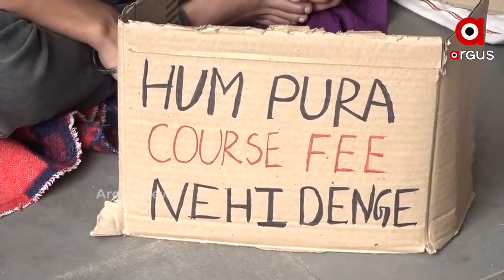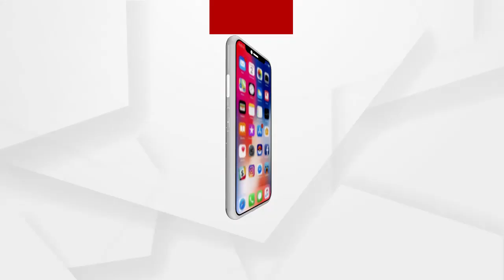ଅନଶନରେ ଛାତ୍ରଛାତ୍ରୀ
ଅନଶନରେ ଛାତ୍ରଛାତ୍ରୀ... ଜିଦରେ କତୃପକ୍ଷ... କୋର୍ସ ଫି ଓ ରି ଆଡମିଶନ ଫି ହ୍ରାସ କରିବା ସହ ବିଭିନ୍ନ ଦାବି ନେଇ ରେଭେନ୍ସା ବିଶ୍ୱବିଦ୍ୟାଳୟର ମିଳିତ ଛାତ୍ର ସମନ୍ଵୟ ସଂଗଠନ ପକ୍ଷରୁ ଧାରଣା ଦିଆଯାଇଛି...